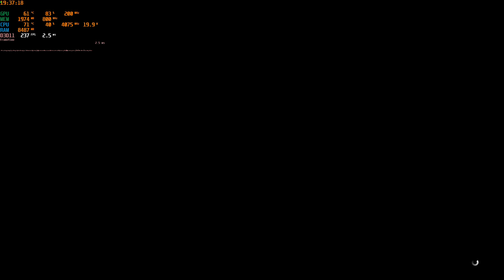Grand Theft Auto V Teste Gameplay ( com gráficos no alta + modo econômico de energia )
IdeaPad 3 15ALC6 AMD Ryzen 7 5700U - Radeon Vega 8
- CPU: AMD Ryzen 7 5700U
 - RAM: 12 GB DDR4 3200Mhz Dual Channel
 - GPU: AMD Radeon Vega 8 Integrated Graphics
 - SSD: 256GB m.2 MVNE
- SSD: Kingston 120gb A400